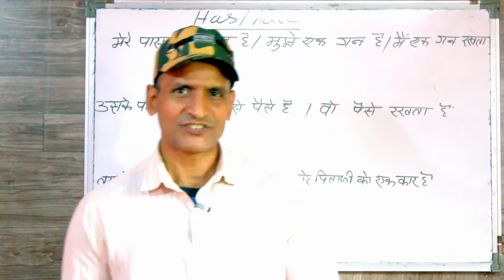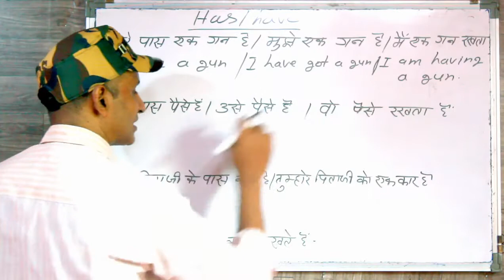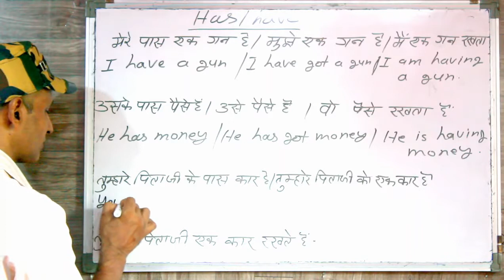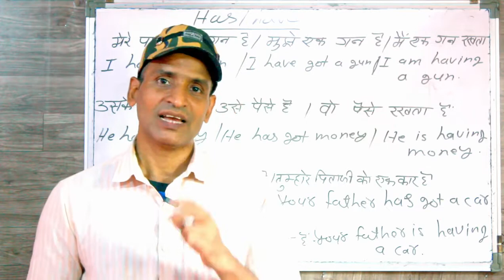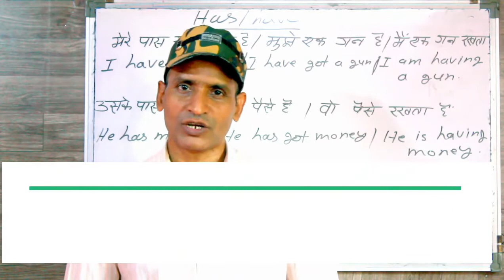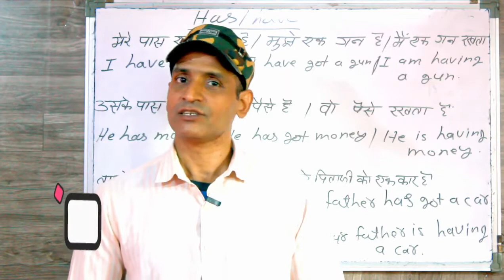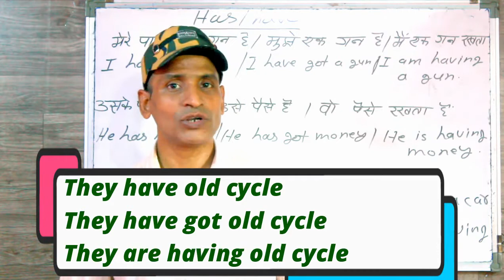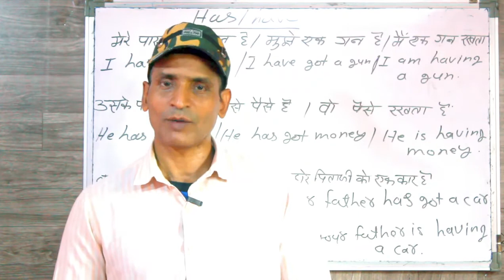इंग्लिश बोलना कैसे सीखे ? समझ नहीं आ रहा तो ये विडियो देखो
dosto ye hamara education channel hai jisme english asaani se sikhne ke tarike bataye jaate hai aur hamara har video step by step hota bilkul ek real class ki tarah dosto agar aapko achha lage toh like karna share karna comment karna aur mere channel ko subscribe kar dena agar aap english sikhna chahte hai toh deva english spoken class ka regular video dekhiye ENGLISH SIKHNE KA SABSE ASAN TARIKA english kaise sikhe hindi se english kaise sikhe

has have
has have in english
has have affirmative
has have got
is are am having